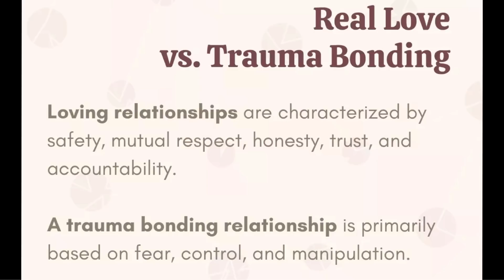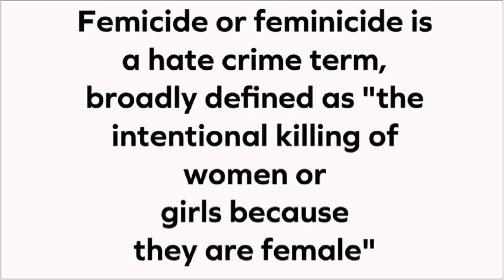REAL LOVE Vs. TRAUMA BONDING 💔 - The Ladies Discuss Tonight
The ladies are discussing the difference between real love an trauma bonding.